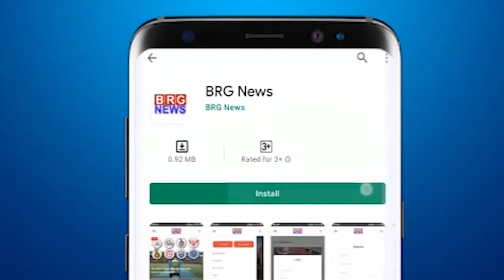Gotri Hospital में Medical Student ने किया अपघात | Suicide of medical student after CORONA duty